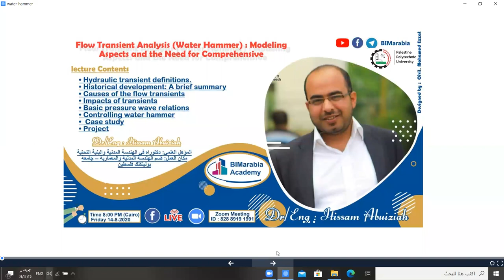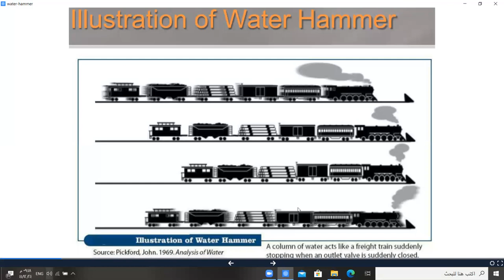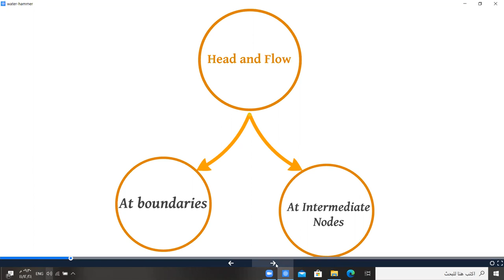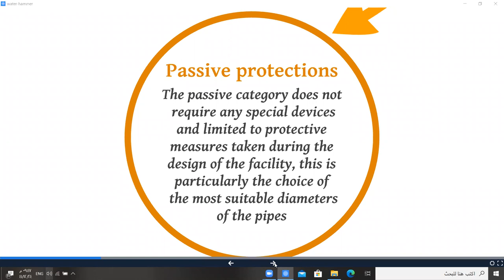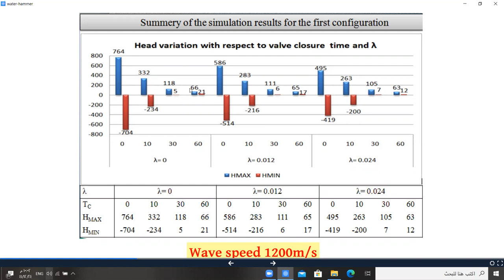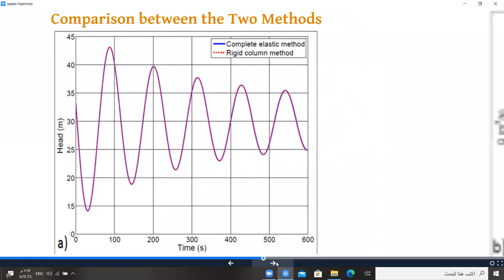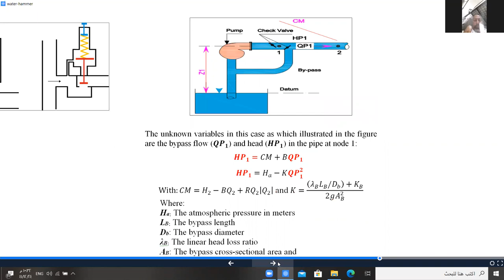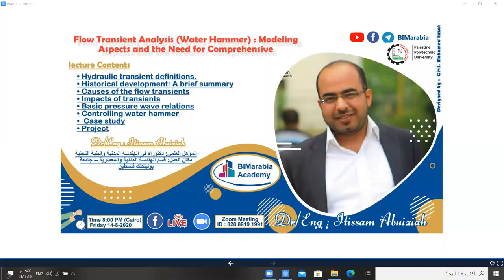Flow Transient Analysis Water Hammer Modeling Aspects and the Need for Comprehensive